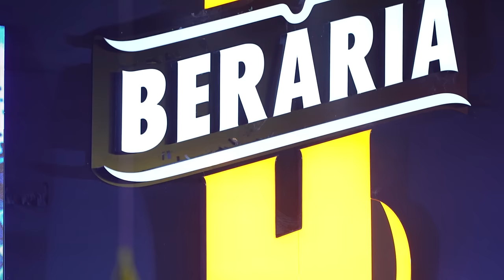Taraful Marian Cozma - Program Live Beraria H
▶ Daca vă plac melodiile abonați-vă pentru a afla primii noutățile muzicale ▶️✨

♫ Studio: Marian Cozma
✗ Video: Olimpia Cozma

ATENTIE !
▶ Nu copiati si repostati pe alte canale de youtube materiale de pe contul Marian Cozma pentru ca vor fi sterse si riscati inchiderea contului !

▶ Aceste materiale sunt o productie proprie Marian Cozma ©